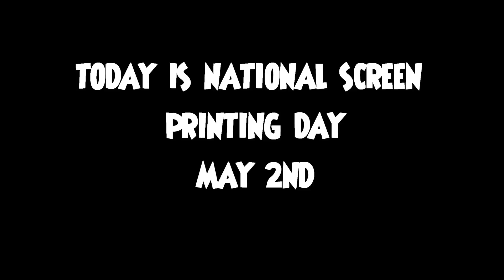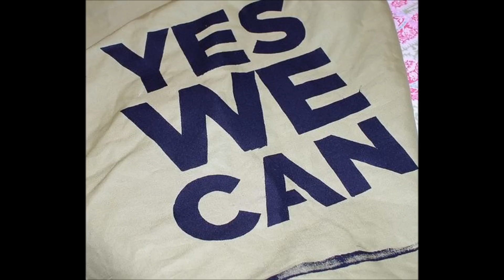2013 National Screen Printing Day!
Collection of some pictures I found online...